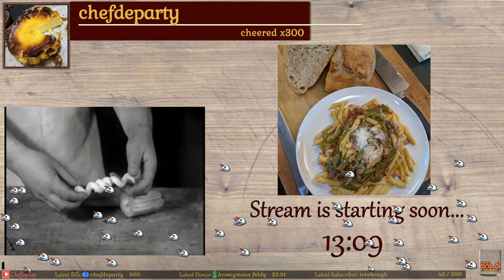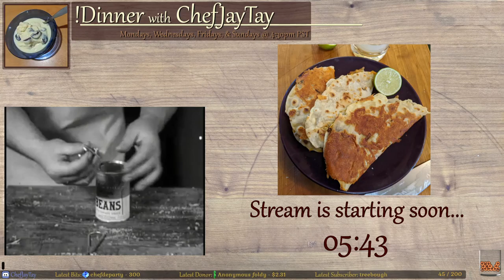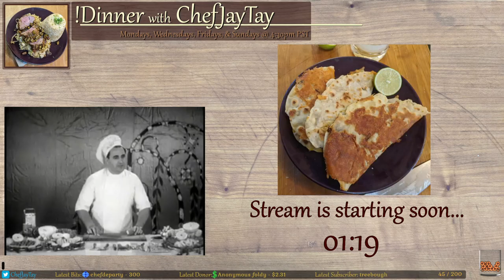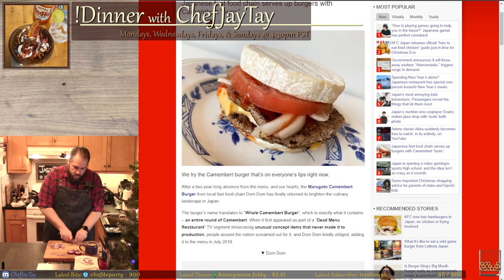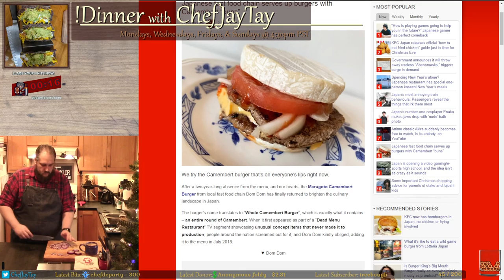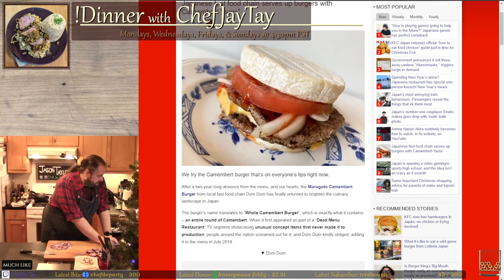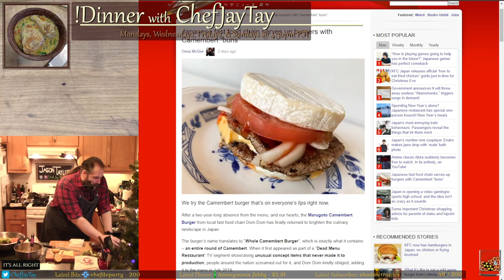Camembert Bun Burger | #180 of 2021